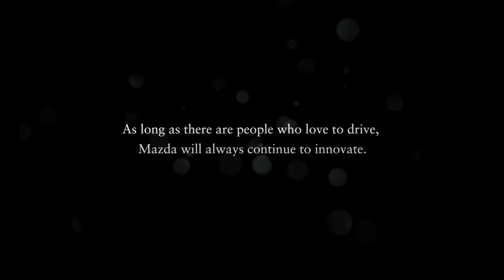Mazda Takeri World Debut, Tokyo 2011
Koncept Takeri, čija je osnovna zadaća otkriti obrise dizajna budućih Mazdinih modela kao i najaviti novu generaciju Mazde6, predstavljen je javnosti na salonu automobila u Tokiju.